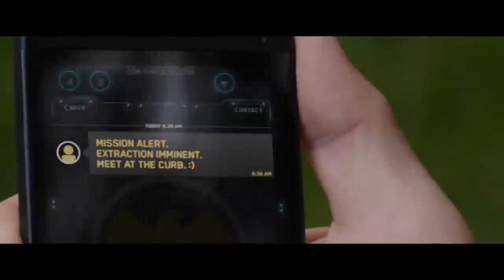Captain America Meets Sam Wilson Scene Captain America The Winter Soldier 2014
"On youre left cap"

0:00 ON youre left captain